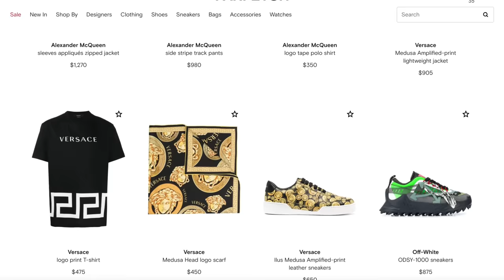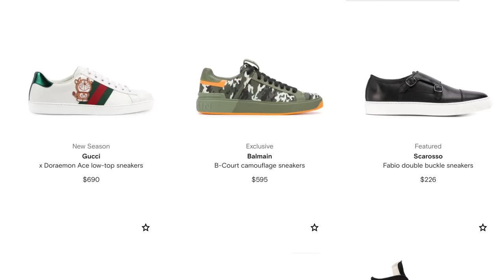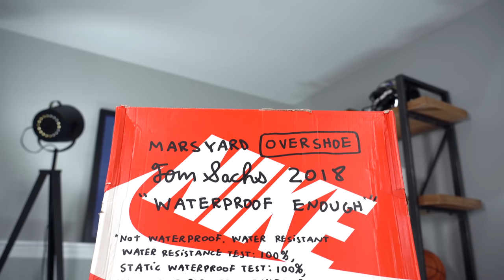I Can't Believe I Bought These Sneakers... Farfetch Sneaker Haul!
Seth Fowler
141-I Rte 130 S,